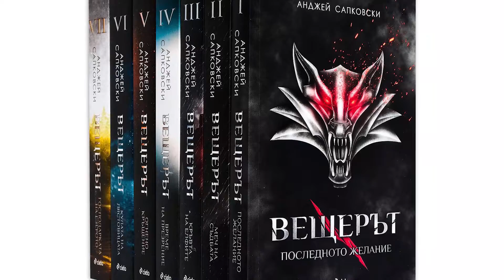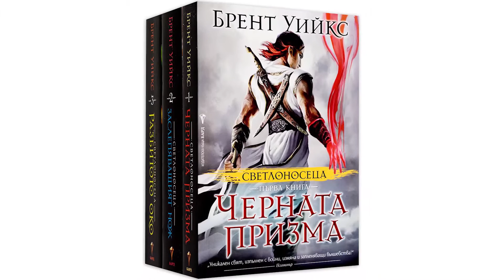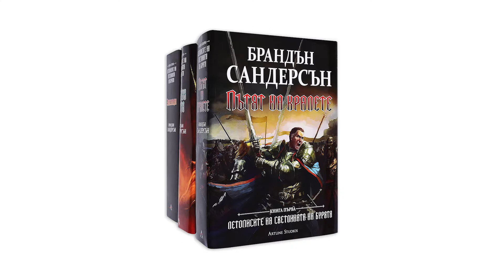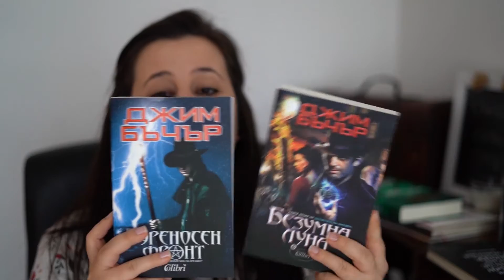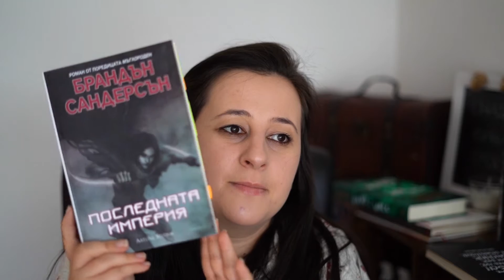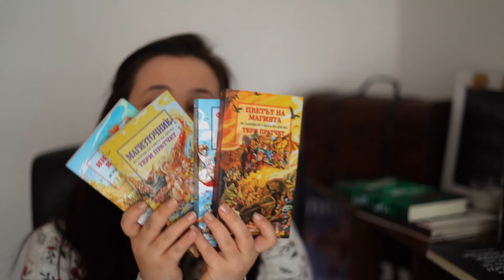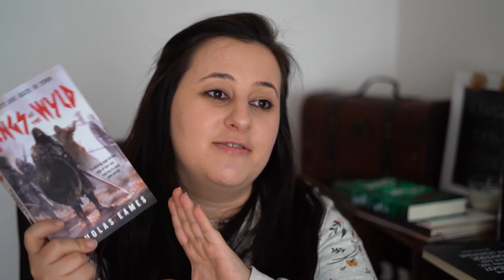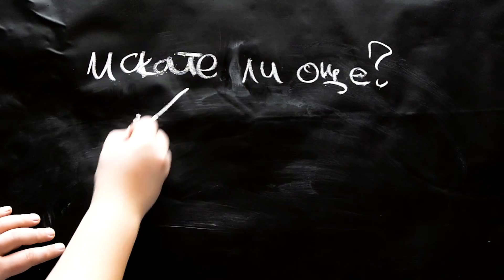Фентъзи поредици, които искам да прочета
Линкове към всички книги, споменати в това видео
( тъй, де - ако така й така ще поръчвате на книги на английски, защо да не ми ударите из между другото и едно рамо ):

Eye of the World
The Great Hunt
Dragon Reborn

The Final Empire: Mistborn Book One
Mistborn Trilogy Boxed Set: The Final Empire, The Well of Ascension, The Hero of Ages

The Light Fantastic: (Discworld Novel 2) (Discworld Novels)
Sourcery: (Discworld Novel 5) (Discworld Novels)

Assassin’s Apprentice (The Farseer Trilogy, Book 1)

Red Seas Under Red Skies: The Gentleman Bastard Sequence, Book Two
Kings of the Wyld: The Band, Book One
Promise of Blood: Book 1 in the Powder Mage trilogy
Storm Front: The Dresden Files, Book One (The Dresden Files series 1)

С какво снимам:

Sony 7 iii:

50 mm Lens

90 mm Lens

Screen

UBaymax Canvas Camera Backpack:

Приятели?